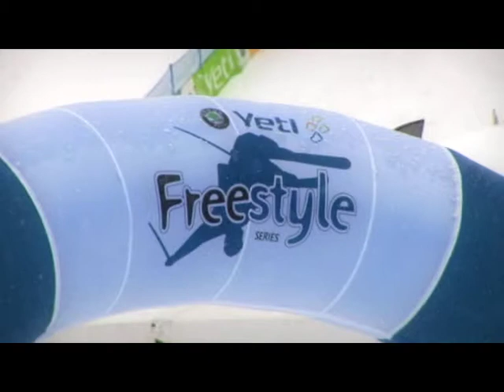Skoda Yeti FreeStyle Series 2010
SKODA YETI FREESTYLE SERIES 2010 con R101

Evento: Tour invernale in note località montane: contest ski e snowboard .

Committente: Arnoldo Mondadori Editore - Radio R101

A cura L&R: ideazione, progettazione e gestione